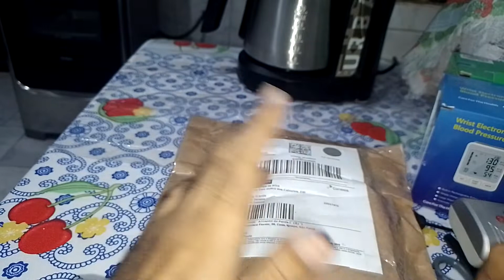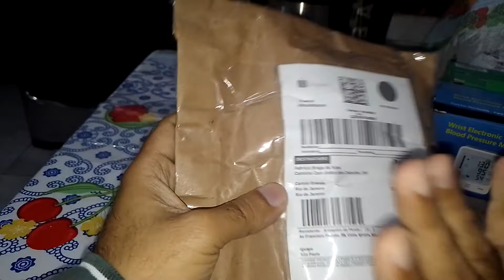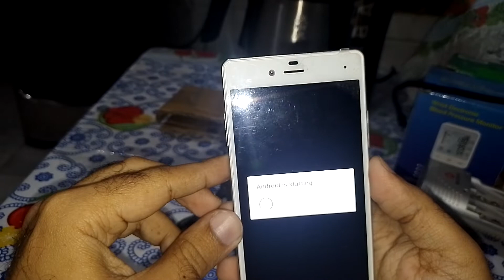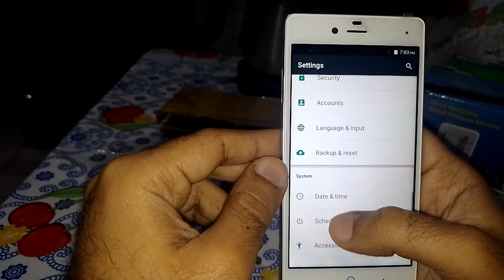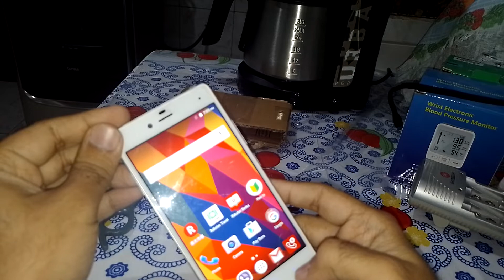smartphone ZTE Blade E01 em pleno 2022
minha primeira compra de um produto usado na shopee  valor pago 100 reias

no próximo vídeo vou testar jogos pra ver como ele se saí